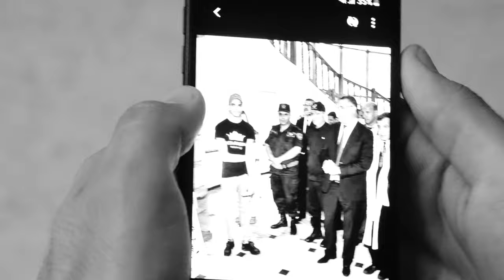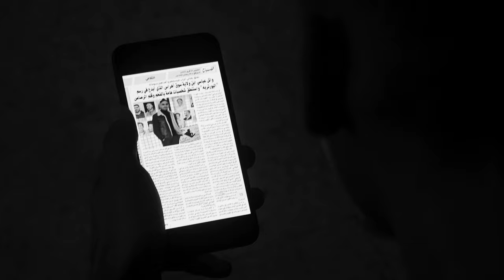WEYL - El Ghallia [Clip Officiel] .Prod By Kypak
WeyL - El Ghallia

Beat By : Kypak